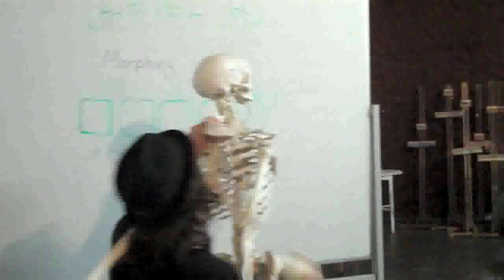Inside Amy Meredith Stereophonics Tour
We hit the road with the welsh Super band Stereophonics. almost run over a man preaching in the middle of the road. wade indulges in 'skeleton sex'

Things got a little weird, A little messy and at times a little painful. The 'laingy reign is over' and revenge must happen to restore order in the Amy Meredith camp :)

Christian

xx